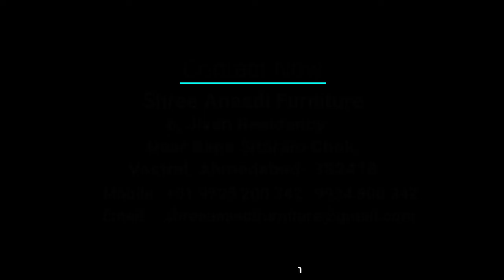Kitchen Furniture Design | PVC Modular Kitchen 9725200342| PVC Wardrobe | Pvc Furniture in Ahmedabad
Leading Manufacture of best quality PVC_Furniture, Pvc_modular_Kitchen, Pvc_Wardrobe, PVC_Doors & Windows, PVC_Modular_Furniture, Pvc_prefeb_homes uPVC_Windows & Door..

Get Full Home Furniture on easy EMI Option...Contact Now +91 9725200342 | Shree Anaadi Furniture Vastral, Ahmedabad India.
uPVC_Windows & Door..

Shree Anaadi Pvc Furniture Vidio

KAKA dressing table furniture in Ahmedabad, KAKA False Ceiling furniture in Ahmedabad,
KAKA furniture Ahmedabad, KAKA kitchen furniture in Ahmedabad,
Kaka Pvc Branch in Ahmedabad, Kaka Pvc company in AHmedabad,
kaka pvc costomer care in Ahmedabad,
KAKA PVC doors,
KAKA PVC Furniture,
KAKA PVC Furniture Ahmedabad,
kaka pvc kitchen design,
KAKA pvc kitchen furniture in Ahmedabad,
Kaka Pvc shree Anaadi Furniture Ahmedabad,
KAKA TV Unit furniture in Ahmedabad,
KAKA wardrobe furniture in Ahmedabad,
Kitchen furniture in Ahmedabad,
kitchen pvc furniture,
modular kitchen furniture in Ahmedabad,
modular PVC Crockery units furniture,
modular PVC dressing table furniture,
modular PVC False Ceiling furniture,
modular PVC maliya furniture,
modular PVC TV Unit furniture,
modular PVC wardrobe furniture,
Plastic Door,
Plastic pvc furniture,
Platic pvc doors,
Prefab Cabins,
prefab house,
Prefab House Design in Ahmadabad,
Prefab House in Ahmadabad,
Prefab House in Vastral,
Prefab House manufacturer,
Prefab House Manufacturer in Gujarat India,
Prefabricated Homes,
Puf Panel Prefab House Manufacturer in Ahmadabad,
Pvc 3D wall panel Design,
pvc ceiling,
Pvc Ceiling & Wall Panel Design in Ahmadabad,
Pvc Ceiling Design
Pvc Ceiling in Ahmadabad,
PVC Ceiling in Vastral,
PVC crockery unit and service platform furniture designs,
Pvc Crockery box,
PVC designer kitchen furniture,
Pvc Digital Door,
Pvc Digital Wall Panelling,
pvc door design,
Pvc Door Design in Ahmadabad,
PVC door in Ahmadabad,
pvc door supplier,
pvc doors in Ahmadabad,
Pvc Doors,
Pvc Foam Door,
pvc furniture,
Pvc Furniture Design,
Pvc Furniture Design in Ahmadabad,
Pvc Furniture in Ahmadabad,
PVC Furniture in Vastral,
PVC Furniture manufacturer in Ahmadabad,
PVC Furniture supplier in Ahmedabad,
PVC Kitchen Cabinet,
Pvc Kitchen Cabinet with Glass,
pvc kitchen design,
pvc kitchen furniture designs,
PVC kitchen furniture in Ahmadabad,
Pvc Kitchen in Vastral,
Pvc Kitchen Price,
Pvc Laminated door,
PVC Malaya furniture designs,
Pvc Modular Kitchen,
Pvc Modular Kitchen Design in Ahmadabad,
Pvc Modular kitchen in Ahmadabad,
pvc office furniture,
pvc Partition,
Pvc Partition Design in Ahmadabad,
Pvc Partition Door,
Pvc Partition in Ahmadabad,
Pvc Partition in Vastral,
pvc POP Ceiling Design,
PVC Prefab house in India,
Pvc Regular Door,
Pvc Regular Kitchen,
Pvc Regular Partition,
PVC Security cabin in India
PVC Security cabin manufacturer,
Pvc Solid Door,
Pvc Solid Partition,
Pvc Wall Panel,
Security cabin Ahmadabad,

Sintex Furniture in Ahmadabad,
sintex kitchen furniture in Ahmadabad,
sintex modular crockery units furniture, kitchen furniture in Ahmadabad,
sintex modular dressing table furniture,
Solid Pvc Modular Kitchen,
TV Unit furniture
wardrobe furniture
wardrobe furniture wardrobe pvc furniture,